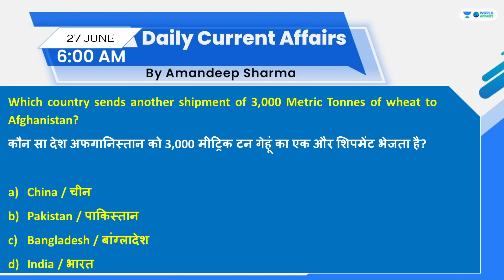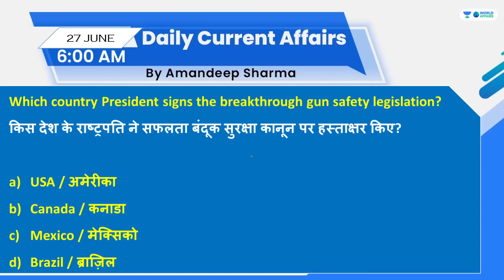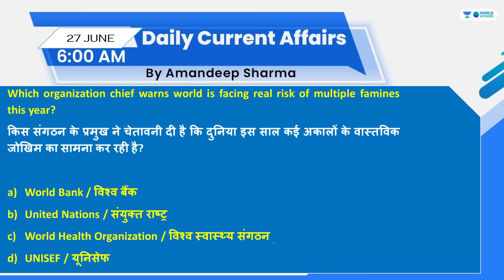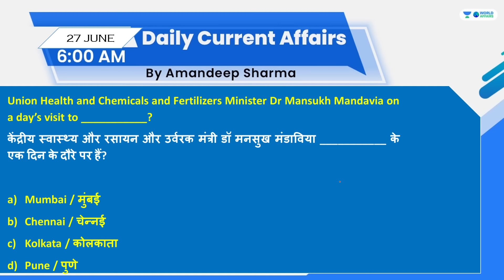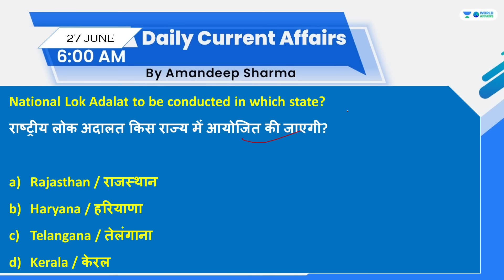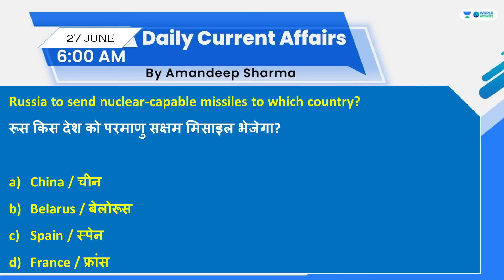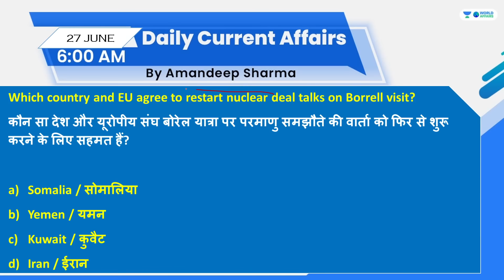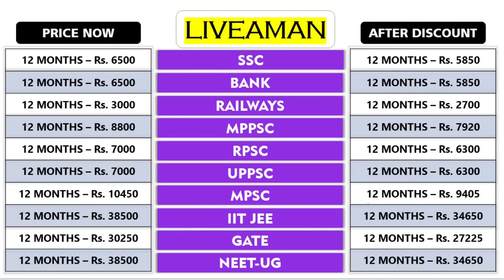27 June 2022 | Daily Current Affairs MCQs by Aman Sir